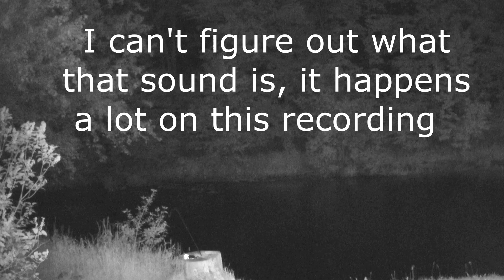What Do You Think These Sounds Are Or Those Eyes?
A short one, microphone has been out almost every night, just not a lot to be heard lately.
I didn't get a good look at the eyes with the camera, but to my own eyes they looked very yellow which is really odd to see.
I really was disappointed after hearing these sounds I really thought the rocks were going to start flying again.